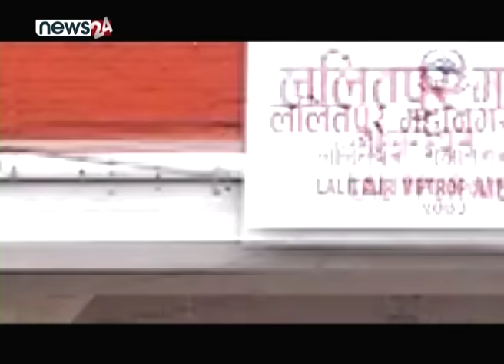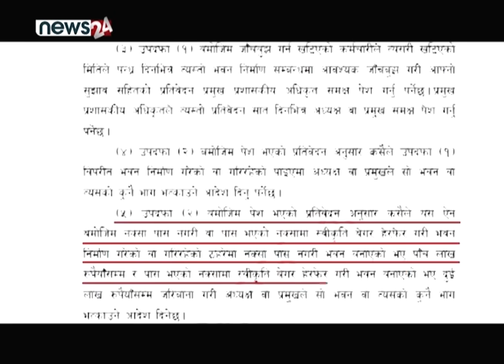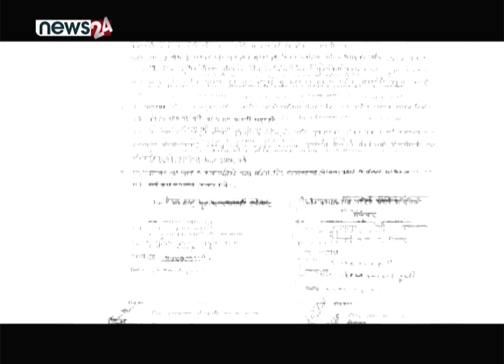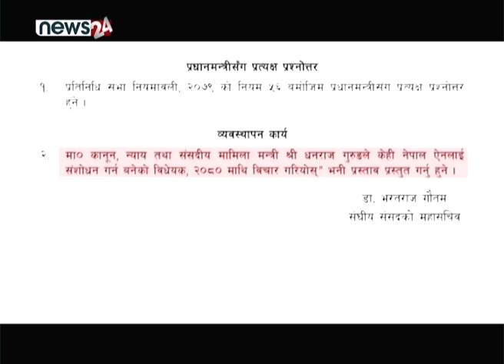सेनाका मेजर बेपत्ता,खोजी तीव्र–सिडिओले दिए ‘क्लु’। मन्त्री क्वाटरमा सरकारी उत्सव तर छैन नक्सापास।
सेनाका मेजर बेपत्ता,खोजी तीव्र–सिडिओले दिए ‘क्लु’। मन्त्री क्वाटरमा सरकारी उत्सव तर छैन नक्सापास। SIDHA KURA JANATA SANGA
EPISODE 1049